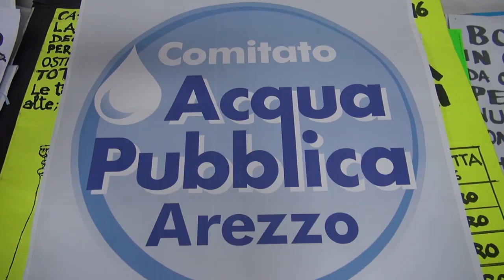Tariffe acqua, Morini: "nuovi aumenti nonostante le promesse del 2022"